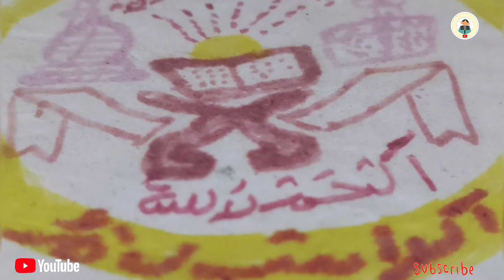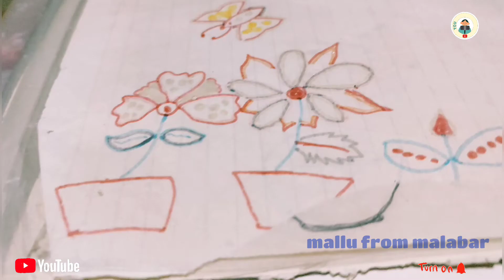Drawing watercolor painting